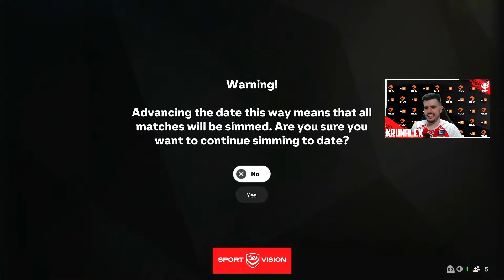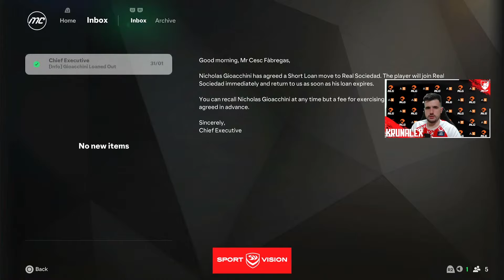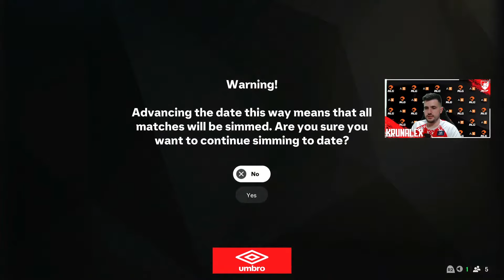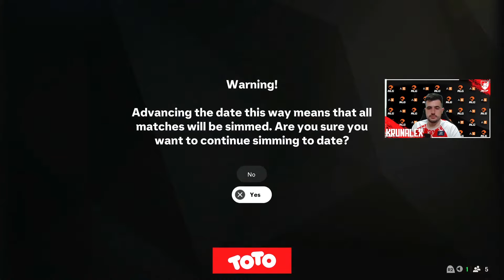EA FC 25 | Karijera Serie A: Como | Krunalex | Ep. 4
Krunalex iz dominira u Serie A! ⚽🔥

Novi Career Mode na EASports FC 25 sa ekipom Como! Ne propustite priliku da vidite ove epske mečeve i majstorije na terenu! Sve od vrhunskog napada, pa do neprobojne odbrane: pridružite nam se i uživajte u neverovatnom fudbalu! 👀

Očekujte dinamične poteze, sjajne golove i briljantne strategije koji će zajedno doneti mnoge pobede za Como!